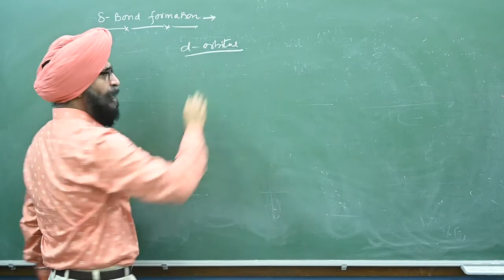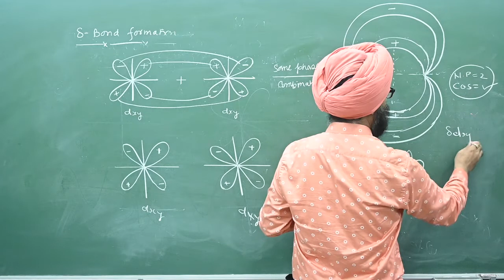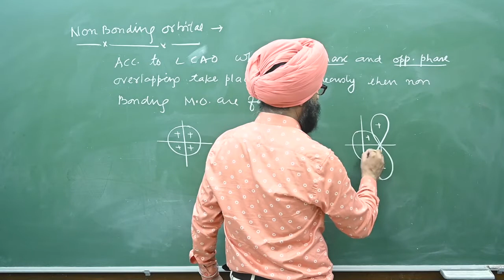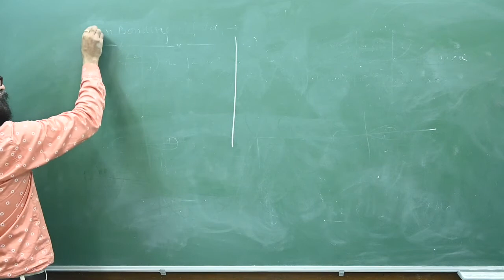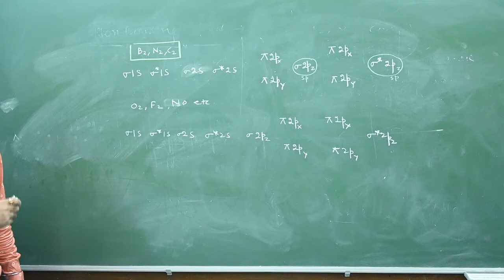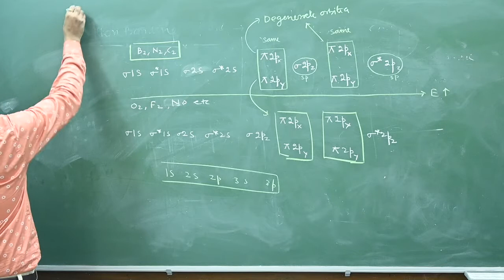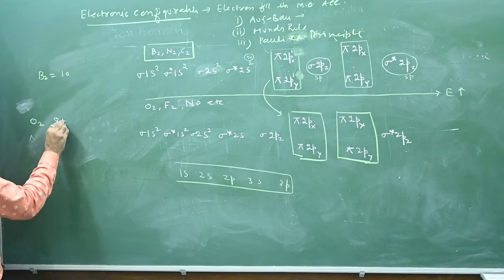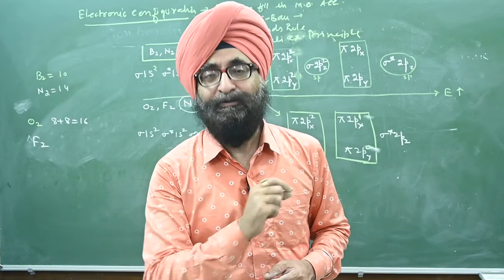11 chap 4 || Chemical Bonding 19 || Molecular orbital Theory part#2 || NEET JEE MAINS IIT ADVANCE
Teaching It My Way
VIDEO ON CHEMICAL BONDING

Vidyanchal Academy Specialisation Chemistry Engineering Medical Entrance IIT Exams Coaching Channel.
1 Comment